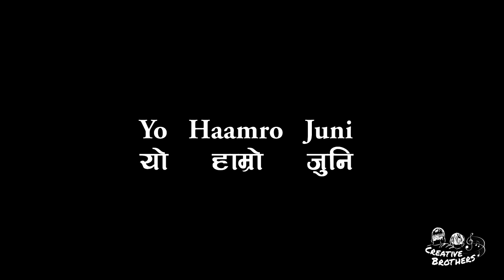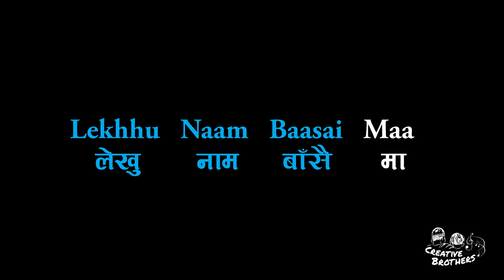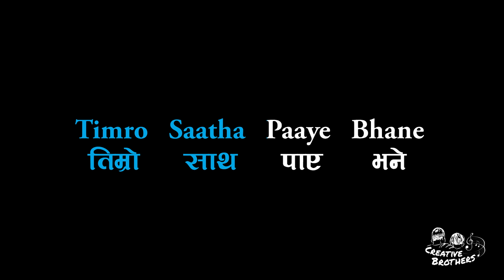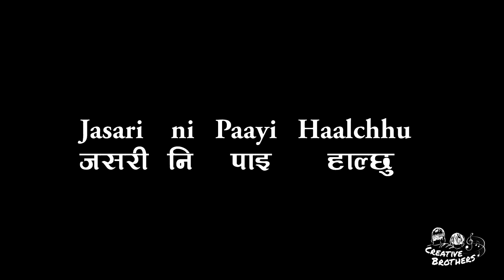Guraansa Ko Feda Muni - Nepali Karaoke - Creative Brothers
Guraansa Ko Feda Muni - Karaoke - Creative Brothers

To Support Creative Brothers:
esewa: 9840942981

Copyright Note: The original copy rights of "Guraansa Ko Feda Muni" song by singer "Sabin Rai" remains with the singer himself. As our project is a Community Give back project, we only want this Karaoke track to be visible in our channel for the consumption of General Public.